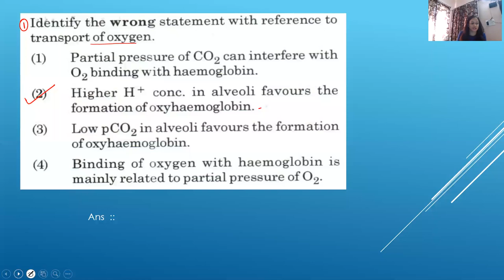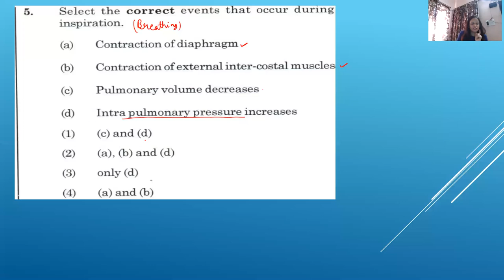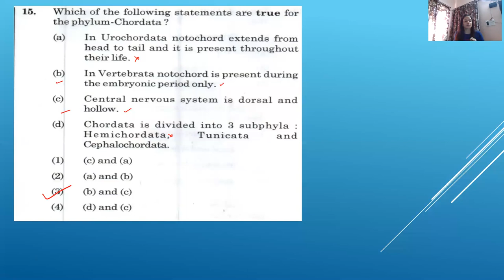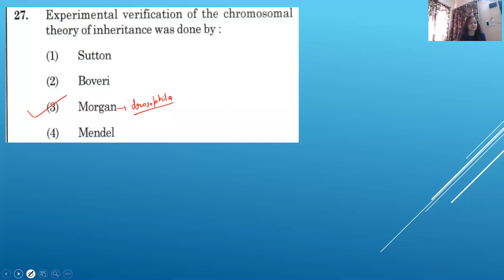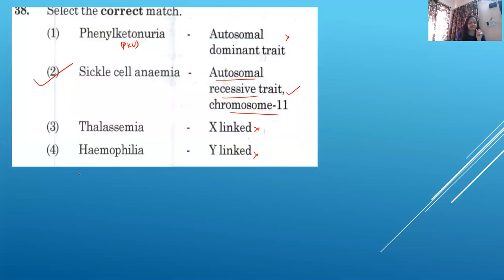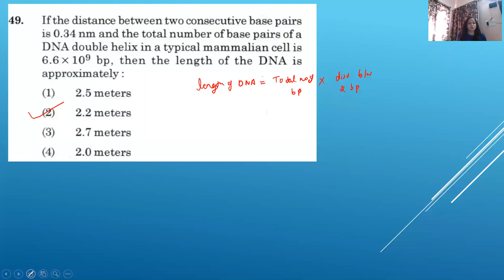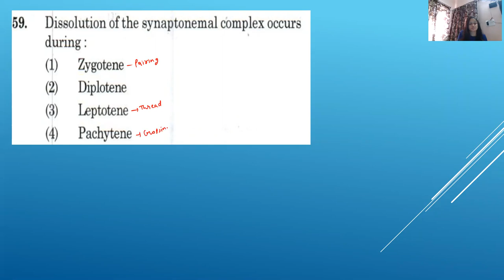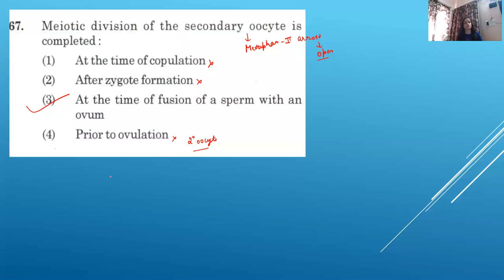NEET 2020 biology paper analysis